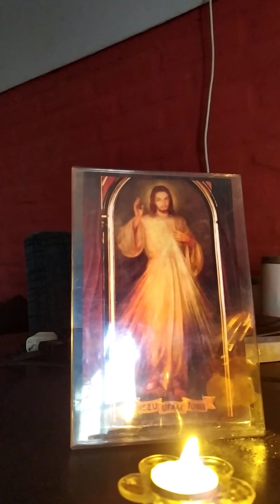Coronilla de la Divina Misericordia cantada